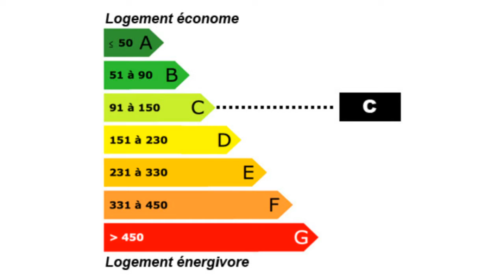Saint-Chamond maison saint chamond, maison 3 chambres saint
Pour plus de détails sur ce bien ___________________________________________________________________________________________CABINET_MICHON_VAIZAN France Achat / Vente Maison Saint-Chamond Garage Terrasse 70 m² Maison Surface habitable 120 m² - Chambres 3 - Salle de bain 2 - DPE 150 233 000,00 € Maison Loire Rhône-Alpes 42400

SAINT CHAMOND, dans un cadre buccolique, charmante maison individuelle 120 m² hab, entièrement rénovée en 2002, cuisine ouverte sur grande terrasse de 70 m² avec vue dégagée sur campagne, 3 chambres, bureau, buanderie, garage, cour, jardinet Px 233 000 € A VISITER. Retrouvez nous sur facebook Retrouvez nous sur twitter